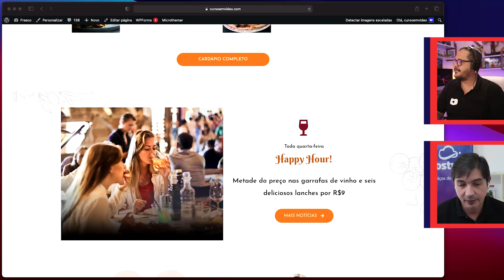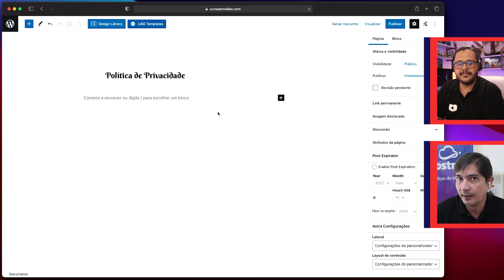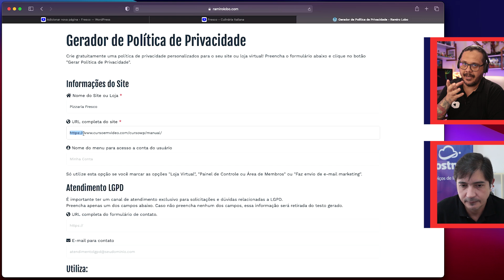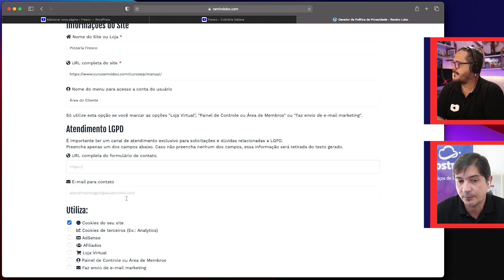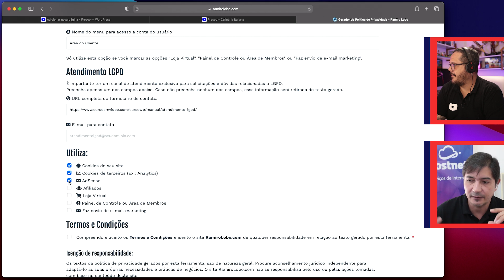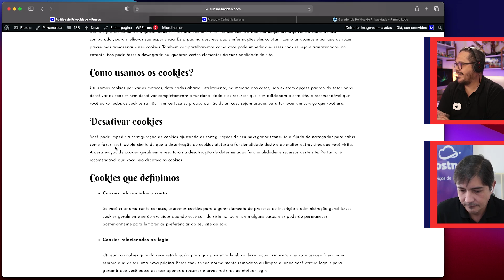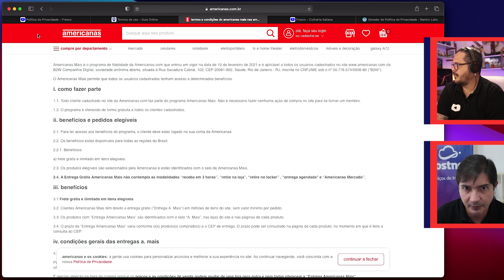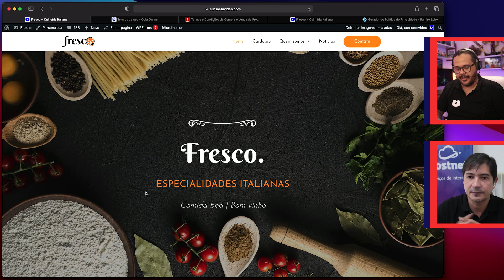Assistente para criação de política de privacidade - @Curso em Vídeo LGPD com WordPress - Aula 02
Curso grátis que vai ensinar a adequar sites feitos com WordPress e lojas virtuais criadas com WooCommerce à nova Lei Geral de Proteção de Dados (LGPD). Aprenda a criar políticas de privacidade, adicionar barras de consentimento para sites e personalizar a interface, adicionando campos personalizados para que visitantes autorizem o recebimento de contatos, download de arquivos adicionais e muito mais. Evite as multas da LGPD adaptando o seu site ou loja on-line.

Quer saber o que é a LGPD? Quer entender os detalhes da Lei Geral de Proteção de Dados com um advogado especializado na área.

Aula do Curso de adaptação de sites à LGPD (Lei Geral de Proteção de Dados) com WordPress criado pelo professores Ramiro Lobo e Gustavo Guanabara para o portal CursoemVideo.com.